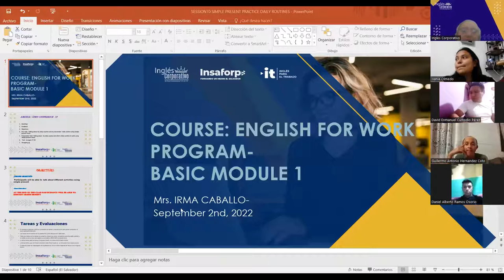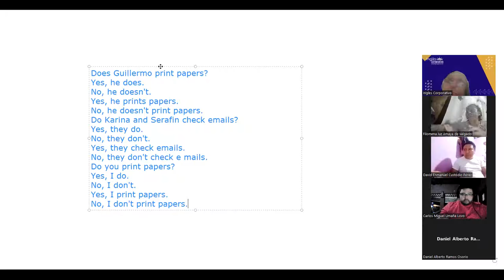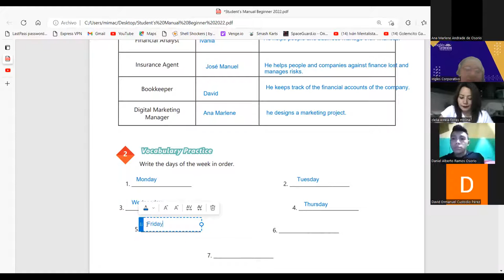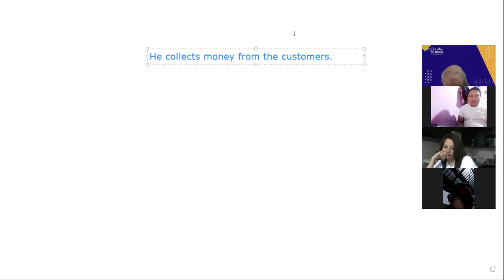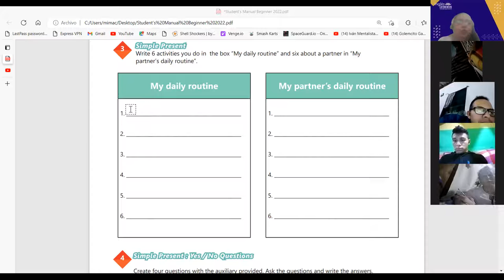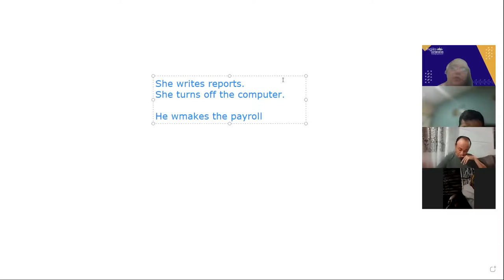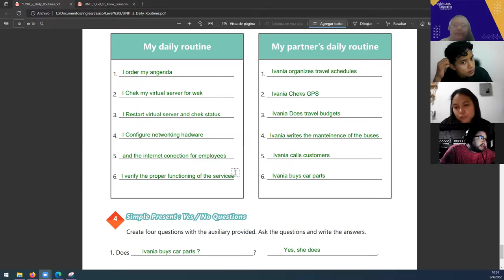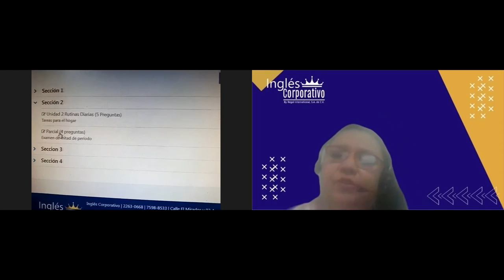Inglés Corporativo- 02- 09- 2022 - SIMPLE PRESENT PRACTICE DAILY ROUTINES